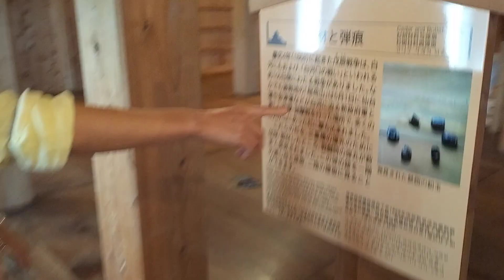【続き】ハナリンさん地元ツアー💕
【最新】橋本の全国行脚です🤗
10/21（土）鎌ケ谷
10/22（日）藤沢
11/4（土）鈴鹿市
11/7（火）町田
11/11（土）移動日
11/12（日）佐世保市
11/13（月）熊本
11/14（火）鹿児島
11/15（水）宮崎
11/16（木）横浜青葉台
11/17（金）鎌ケ谷上級者編
11/19（日）磐田市
11/20（月）大阪ハナリンさんとのコラボ
11/25（土）八王子
11/26（日）大宮
11/27（月）本八幡
11/28（火）群馬県高崎
11/30（木）岡山市
12/1（金）徳島市
12/2（土）高知市
12/3（日）松山市
12/4（月）移動日
12/5（火）山口県防府市
12/6（水）移動日
12/7（木）〜8（金）河口湖デトックスツアー
12/10（日）豊橋
12/11（月）奈良
12/12（火）鹿児島
12/13（水）鹿児島
12/14（木）福岡
12/15（金）大分
12/16（土）移動日
12/18（月）〜19（火）甲府・河口湖デトックスツアー
12/20（水）移動日
12/21（木）岐阜
12/22（金）大阪
12/23（土）芦屋
12/24（日）小田原

ラインＱＲコードです

無償の愛感謝箱💞
①振込先　ゆうちょ銀行　記号10190　番号73077681　ハシモトトモアキです🙇
②三井住友銀行　鎌ヶ谷支店　普通0729479　ハシモトトモアキです🙇‍♂️

良きご縁がございますように💞